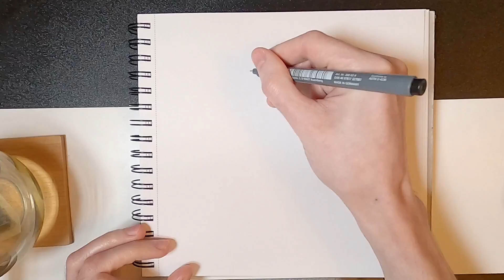Let's Draw Every Day - Day 38 (drawing girl with guitar)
So this is both a cool and not-cool drawing of mine. I was eager to draw character with a guitar, but of course, it's not as easy to do as it might seem. Anyways, I did my best.

This video is part of my "Let's Draw every day" series, within which, as you've probably already guessed, I draw every day in my sketchbook.

My drawing accessories:
➡️ Ohuhu mix media sketchbook
➡️ Tongfushop color markers (80pcs)
➡️ Staedtler fineliners for sketching (6pcs)

My video recording accessories:
➡️ GoPro Hero8
➡️ GoPro gooseneck
➡️ Simple ring light (I have no name brand)